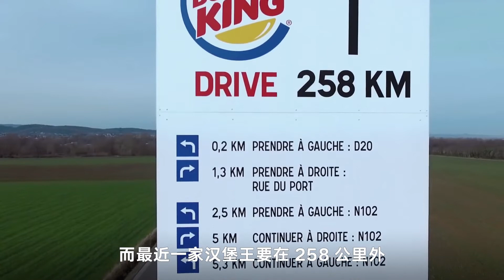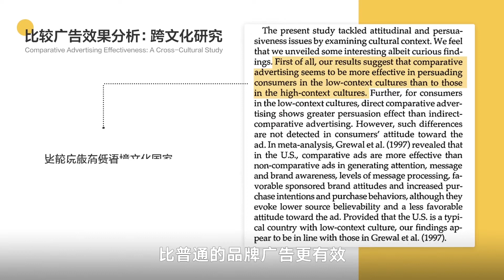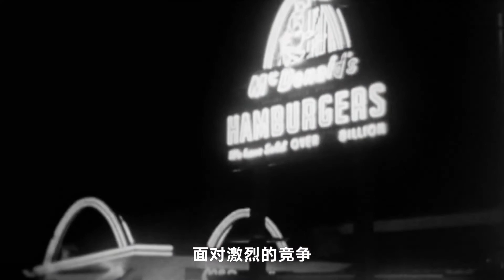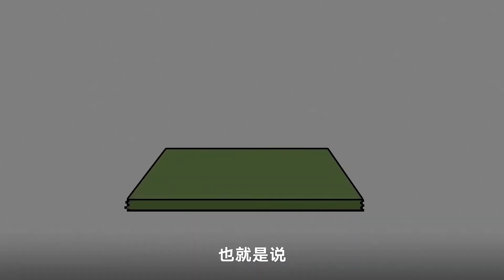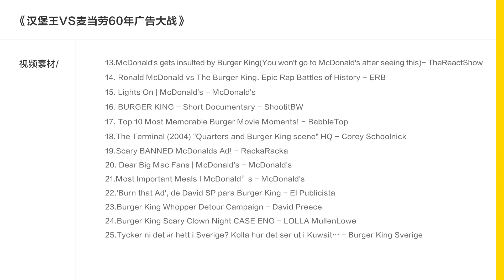麦当劳真正的死对头从来都不是肯德基，汉堡王跟它打了60年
可能你以为麦当劳和肯德基是死对头，
但全球范围看，真正爱和麦当劳互怼的其实是汉堡王。
汉堡王VS麦当劳的广告大战，已经打了60年。这期视频带你看看它们的相爱相杀。
参考文献
[1]Reuters. (2019). Mcdonald's loses 'Big Mac' trademark case to Irish chain Supermac's.
[2]Shao, A. T., Bao, Y., & Gray, E. (2004). Comparative advertising effectiveness: A cross-cultural study. Journal of current issues & research in advertising, 26(2), 67-80.
[3]Williams, K. C., & Page Jr, R. A. (2013). Comparative advertising as a competitive tool. Journal of Marketing Development and Competitiveness, 7(4), 47-62.
[4]Beard, F. K. (2013). A history of comparative advertising in the United States. Journalism & Communication Monographs, 15(3), 114-216.
[5]Encyclopedia. (2015). History of Burger King.
[6]Jakle, J. A., & Sculle, K. A. (2002). Fast food: Roadside restaurants in the automobile age. JHU Press.
[7]Gale, Thomas (2004). "History of Burger King Corporation". Encyclopedia.com. International Directory of Company Histories.
[8]Inc. (2019). 'McDonald's' Versus 'Burger King?' A Massive New 388-Page Report Says It's Not Even Close. ('Wendy's' Isn't Even On the List).
[9]Wall Street Survivor. (2015). McDonald's Real Estate: How Theu Really Make Their Money.
[10]Medium. (2018). Forger burgers, McDonald's is a Real Estate Company.
[11]Statista. (2019). Brand value of the 10 most valuable quick service restaurant brands worldwide in 2019.
[12]McDonald's. (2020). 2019 Annual Report.
[13]Burger King. (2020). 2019 Annual Report
[14]Anderson, S. P., & Renault, R. (2009). Comparative advertising: disclosing horizontal match information. The RAND Journal of Economics, 40(3), 558-581.
[15]BBC. (2017). Michael Keaton tackles 'Trumpian' character in The Founder.
[16]New York Times. (1977). A Sizzling Battle in the Burger Business.
[17]Business Insider. (2017). Unions say an uncommon practice that generates billions of dollars for McDonald's leads to higher prices and lower wages.

视频素材
[1]Burger King | A Whopper of a Secret - Burger King UK
[2]McDonald's Vs Burger King Burger Wars - Taste Test | Channel 5 - Channel 5
[3]Burger King – The Not Big Macs - Burger King Sverige
[4]Burger King | Delivery BK - BurgerKingBR
[5]The Beef: Quarter Pounder® | McDonald’s - McDonald's
[6]Burger King Presents the Gift of Fire - Burger King UK
[7]BURGER KING dévoile la fin de la publicité McDonald's - BURGER KING® FRANCE
[8]McDonalds Vs Burger King Burger Wars [2019] - William JNK Baskerville
[9]Burger King | National Hamburger Day - BURGER KING
[10]BMW VS AUDI COMMERCIAL WAR - THDEV COMPANY
[11]7 Best Funny Ads of Coca Cola vs Pepsi - Cave House
[12]Samsung makes Fun of Apple#5(You will hate Apple after seeing this) - TheReactShow
[13]McDonald's gets insulted by Burger King(You won't go to McDonald's after seeing this) - TheReactShow
[14]Ronald McDonald vs The Burger King. Epic Rap Battles of History - ERB
[15]Lights On | McDonald's - McDonald's
[16]BURGER KING - Short Documentary - ShootitBW
[17]Top 10 Most Memorable Burger Movie Moments! - BabbleTop
[18]The Terminal (2004) "Quarters and Burger King scene" HQ - Corey Schoolnick
[19]Scary BANNED McDonalds Ad! - RackaRacka
[20]Dear Big Mac Fans | McDonald's - McDonald's
[21]Most Important Meals I McDonald’s - McDonald's
[22]'Burn that Ad', de David SP para Burger King - El Publicista
[23]Burger King Whopper Detour Campaign - David Preece
[24]Burger King Scary Clown Night CASE ENG - LOLLA MullenLowe
[25]Tycker ni det är hett i Sverige? Kolla hur det ser ut i Kuwait… - Burger King Sverige
[26]Burger King | Whopper Prank - Burger King
[27]BURGER KING | ScaryClownNight - Burger King South Africa
[28]McDonalds Vs Burger King Burger Wars [2019] - William JNK Baskerville
[29]BURGER KING TV COMMERCIAL EAT LIKE SNAKE - thenowcorporation
[30]BURGER KING® | WHOPPER® DONUT - Burger King UK
[31]他来了！黄晓明的“晓明历险记”马上开启《乘风破浪的姐姐》【湖南卫视官方HD】- 湖南卫视芒果TV官方频道 China HunanTV Official Channel
[32]宁静与阿朵开启热聊模式，静姐连夸人都超个性！《乘风破浪的姐姐》【湖南卫视官方HD】- 湖南卫视芒果TV官方频道 China HunanTV Official Channel
[33]【ENG SUB】《乘风破浪的姐姐》第1期 完整版（上篇）：30位姐姐集结 宁静霸气入场 黄晓明开始他的“小明历险记” EP1【湖南卫视官方HD】- 湖南卫视芒果TV官方频道 China HunanTV Official Channel
[34]The uncrashable Toy Cars – Mercedes-Benz original - Mercedes Benz
[35]The Karma of Samsung's Parody: Don't mock your competitors (Apple) - Dong Hai STUDIO
[36]Ronald McDonald Playground Slaughter! - RackaRacka
[37]2013年5月 Smartisan OS操作系统发布会 - Smartisan
[38]McDonalds - Flying Hamburger - USA, 1968 - Bill McDonalds

背景音乐
[1]Busy Lizzie - Tim Garland
[2]Ahead of the Game - Paul Mottram
[3]Clueless - Lincoln Grounds & Michael Pearse
[4]Shut The Back Door - Neil Sidwell
[5]Devious Thoughts - Paul Mottram